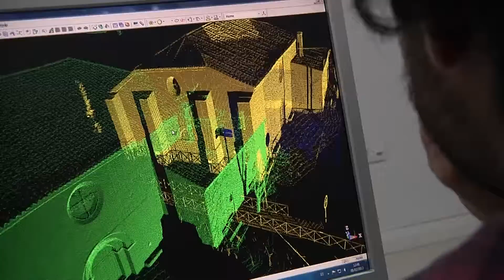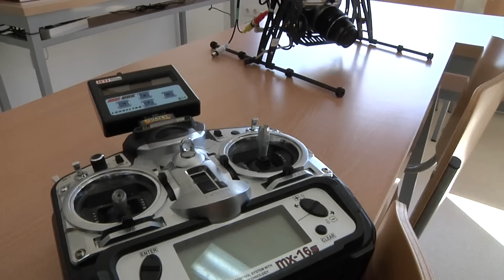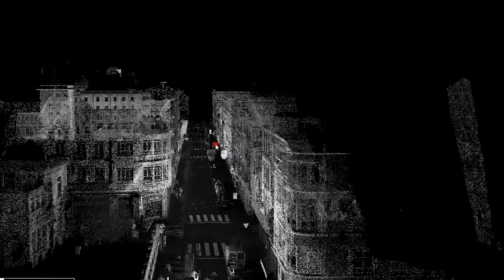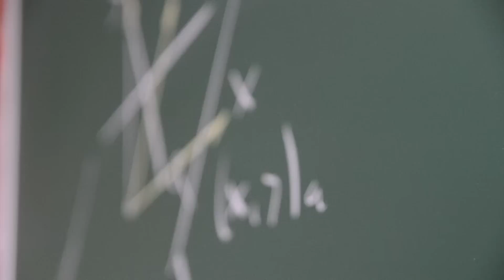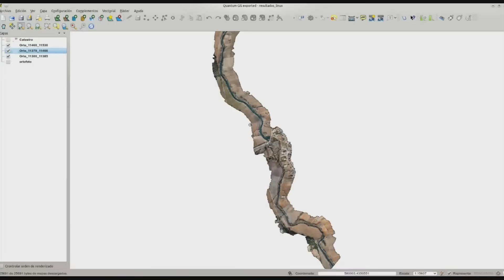MÁSTER EN GEOTECNOLOGÍAS CARTOGRÁFICAS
Máster Interuniversitario USal-UVa.
Realización: Servicio de Innovación y Producción Digital. Universidad de Salamanca.
Producción: 2013.